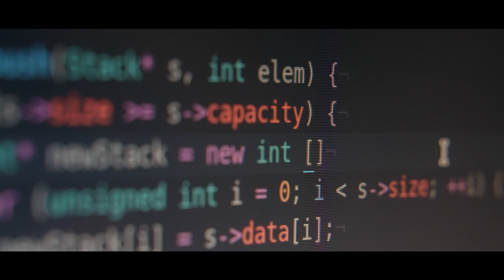BRQ - Fusion AI (english)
Welcome to the era of Hyperproductivity and Efficiency.
BRQ, through its new Fusion AI platform, is at the forefront of this technological revolution. Get to know Fusion AI!